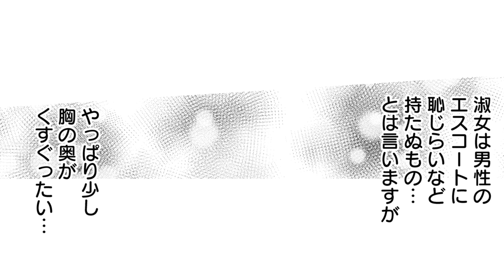【恋愛漫画】離婚したい政略結婚の令嬢は夫の溺愛から逃れらません！『旦那サマ、そろそろ離婚しませんか？ 7話』│秋水社コミックチャンネル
【恋愛漫画】「わたくしたちそろそろ離婚をしませんか？」
すんなり離婚とはいかず、
王太子や大司教をも巻き込んだ一大騒動に!?

⬇️『旦那サマ、そろそろ離婚しませんか？』の続きが読みたい方はこちらから！⬇️

ーーー作品詳細ーーーーーーーーーーーーーーーーーーー
作品名：旦那サマ、そろそろ離婚しませんか？
作者：館乃愛／月宮アリス

「わたくしたちそろそろ離婚をしませんか？」8歳の頃、国同士の政略結婚で隣国の公爵家に嫁いだリリアージェ。夫のエルクシードにも義母のヘンリエッタにも優しく迎えられ幸せな結婚生活だった。
しかし社交界デビューをはたした16歳のとき、夫が友人に「子供を妻に押し付けられて、私だっていい迷惑だ。成長しても、女性として見ることはできない」と言っているのを聞いてしまって…!!幸い白い結婚のままだったリリアージェは義母や王太子妃の援助のもと離婚を切り出すが…。すんなり離婚とはいかず、王太子や大司教をも巻き込んだ一大騒動に!?

(C)館乃愛／月宮アリス／秋水社ORIGINAL

⬇️秋水社コミックチャンネルって？⬇️
株式会社秋水社のコミック作品の公式チャンネルです❗
読み応えのある様々なコミック動画を配信します💕

全国の書店や各電子書店で紙でも電子でも好評発売中❗❗